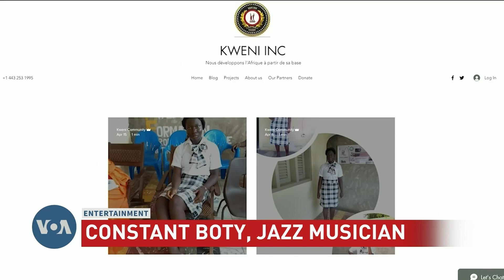Entertainment Report: Constant Boty Performs Live!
Ivorian jazz guitarist, composer and entrepreneur Constant Hiram Boty is currently on tour in the United States. He joined VOA’s Heather Maxwell in the studio to perform and talk about his tour, his band the Guru Guru Project, and plans for International Jazz Day 2024 in Africa.